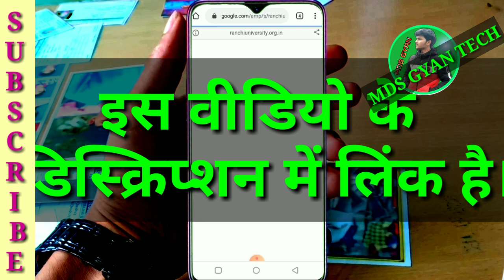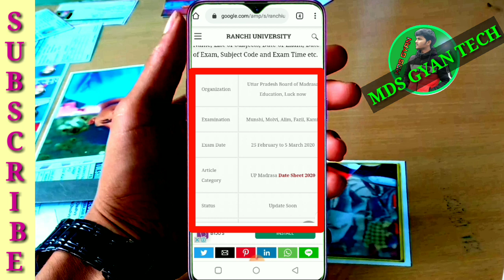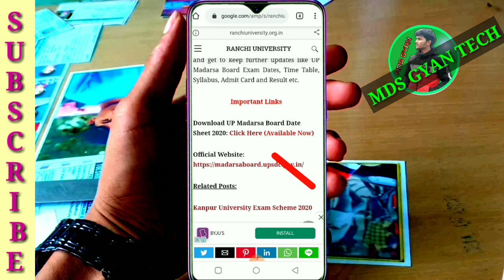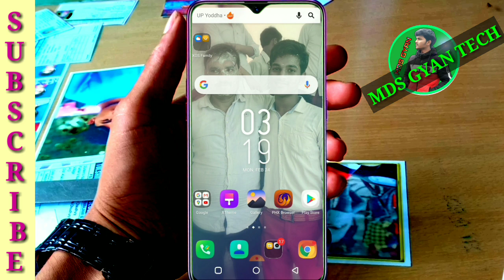मुंशी मौलवी Result 2020 कैसे dekhe // यूपी मदरसा बोर्ड 2020। Munci Maulvi Result 2020#muncimolvi2020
मुंशी मौलवी का टाइम टेबल कैसे डाउनलोड करें मुंशी मौलवी का जो टाइम टेबल यूपी मदरसा बोर्ड से कैसे डाउनलोड करें वीडियो में यही बताया गया है। अगर आपको वीडियो अच्छा लगे तो वीडियो को लाइक कर देना थैंक यू।